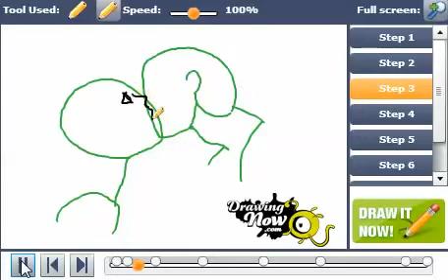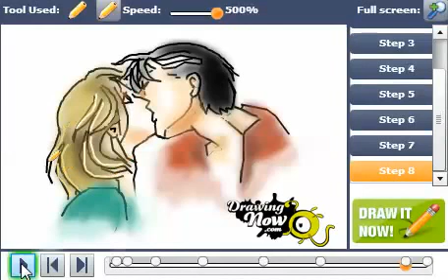How todraw a couple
You can see the original tutorial of How todraw a couple